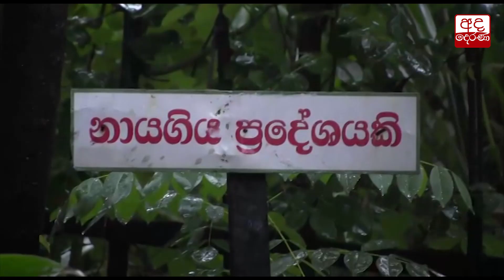ළඟම පාසල හොඳම පාසල ක්ද? මැරෙන පාසලක් ද?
Horaheenella Sumana College in Ratnapura suffers without basic facilities